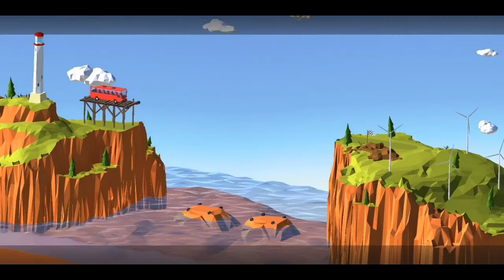Build a Bridge! Walkthrough (Levels 1-20)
Gameplay of the mobile game Build a Bridge!